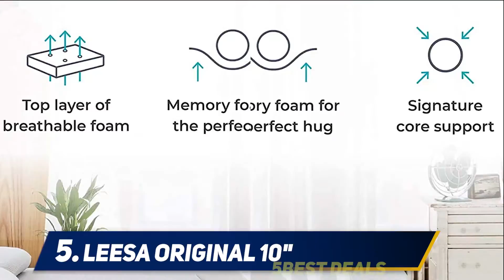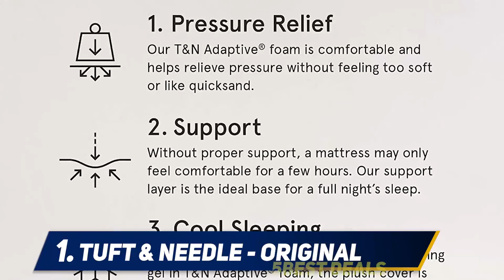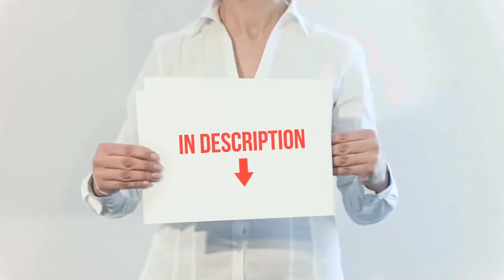Top 5 Best Memory Foam Mattress of 2022?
► Here is the Links For Updated Price Of Best Memory Foam Mattress 2022!
❥ 1  ► TUFT & NEEDLE - Original ◄
✓ Amazon US
✓ Amazon CA
✓ Amazon UK
❥ 2  ► Signature Sleep Memoir 12" ◄
✓ Amazon US
✓ Amazon CA
✓ Amazon UK
❥ 3  ► Zinus 10 Inch Green Tea ◄
✓ Amazon US
✓ Amazon CA
✓ Amazon UK
❥ 4  ► Modway Aveline Gel Infused ◄
✓ Amazon US
✓ Amazon CA
✓ Amazon UK
❥ 5  ► Leesa Original 10" ◄
✓ Amazon US
✓ Amazon CA
✓ Amazon UK

This is my top 5 Best Memory Foam Mattress, That I mention in this video.